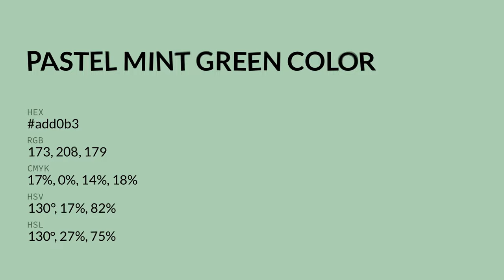Pastel Mint Green color add0b3 hex color - Green color - Warm color add0b3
What color is Pastel Mint Green ? add0b3 hex color - Green color - Warm color add0b3

Hex add0b3 Color Code is also known as Pastel Mint Green color.

Hex add0b3 Color code in RGB color code model is created after adding 67.84% red color, 81.57% green color and 70.20% blue color.
Hex add0b3 Color code in CMYK color (process color) code model is generated after subtraction of 16% cyan, 0% magenta, 13% yellow and 18% black.